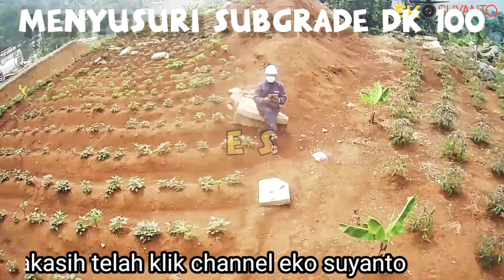👉4 Feb 2022 Progres Subgrade DK100 Cipada pantauan dari udara